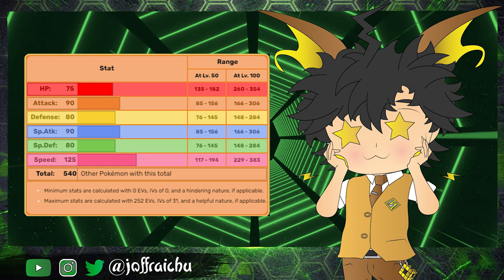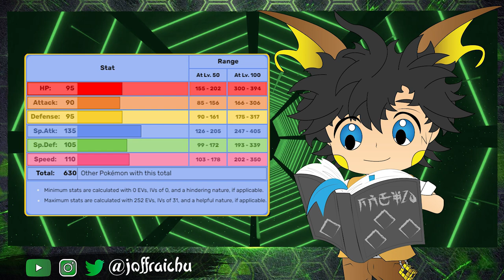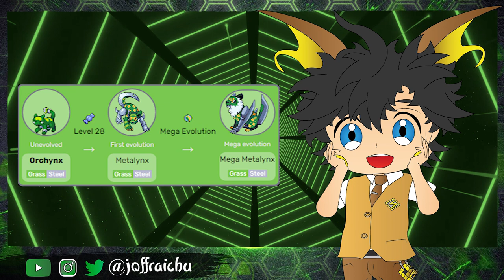Le MEILLEUR STARTER de POKEMON URANIUM ☢️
Nous allons faire un bond dans le temps et parler du fan game interdit le plus ambitieux et le plus incroyable qui ait pu exister. Aujourd'hui nous nous retrouvons pour la deuxième partie de ma vidéo sur Pokémon Uranium! Regarde la vidéo pour savoir quand la dernière partie sortira 😁

Aujourd'hui nous allons voir quel est le meilleur starter de Pokémon Uranium pour votre aventure dans la région de Tandor (PC) !
Bien évidemment le classement des 3 starters est réalisé en fonction de leur efficacité durant le mode aventure ! (Et non pas leur puissance en stratégie online.)

N'oubliez pas d'activer la cloche de notification pour ne rien louper et de me suivre sur Instagram et Twitter.
Des nouvelles vidéos intéressantes et diverses sont prévues ; l'aventure ne fait que commencer ! Un immense merci à vous qui suivez l'évolution de ma chaîne YouTube 💹
🔜 La Phase 2 comportera des vidéos sur :
- Pokémon Noir et Blanc
- Pokémon Noir 2 et Blanc 2
- Pokémon Écarlate et Violet
- Pokemon Uranium